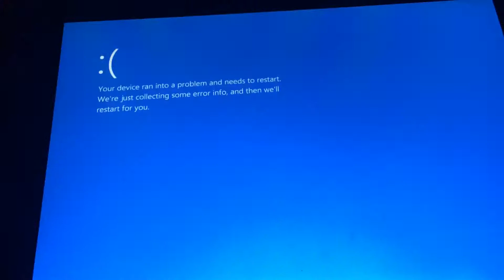Elena And Other Kids Crying Has BSOD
Say Goodbye
Say Hello